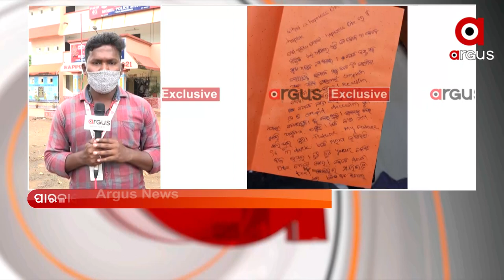ପାରଳାଖେମୁଣ୍ଡି ଏସିଏଫ୍ ସୌମ୍ୟରଞ୍ଜନ ମହାପାତ୍ର ମୃତ୍ୟୁ ମାମଲା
ପାରଳାଖେମୁଣ୍ଡି ଏସିଏଫ୍ ସୌମ୍ୟରଞ୍ଜନ ମହାପାତ୍ର ମୃତ୍ୟୁ ମାମଲା । ସାମନାକୁ ଆସିଲା ପତ୍ନୀ ବିଦ୍ୟାଭାରତୀଙ୍କ ଆଉ ଏକ ଚିଠି । ନିଜ ହୋପ୍ ଲେସ୍ ଲାଇଫ୍ ବିଷୟରେ ଚିଠିରେ ଉଲ୍ଲେଖ କରିଛନ୍ତି ବିଦ୍ୟା ।